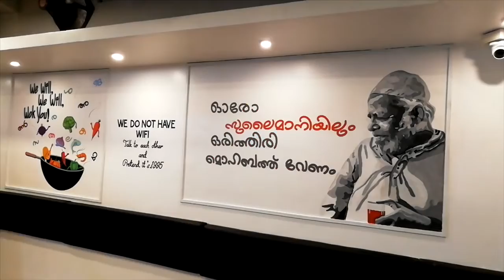Tribute to the Great Malayalam Actor | Wall Painting | Thilakan, Ustad Hotel | La Jawab Restaurant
This video contains a wall painting of a Malayalam movie actor which we painted inside a restaurant near to Sreekariyam, Trivandrum. We did this wall painting few months ago.The painting is done in a monochromatic colour scheme with a malayalam quote which we took it from the movie itself.It took about two days to complete the whole work inside the restaurant. The painting materials which we use used are interior emulsion and acrylic paint.